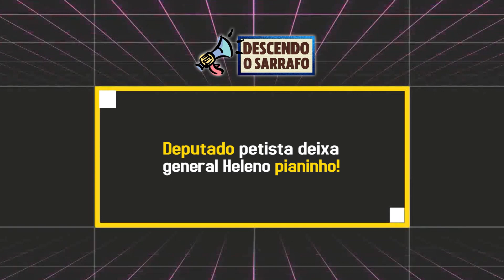Deputado Petista Enquadra General Heleno!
Deputado Jorge Solla deu uma enquadrada no General Heleno que ficou pianinho.